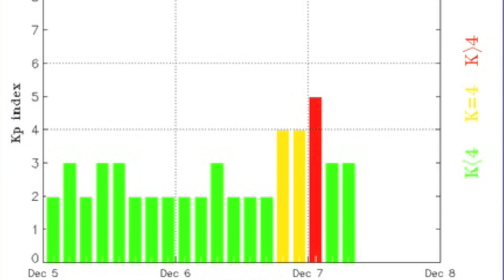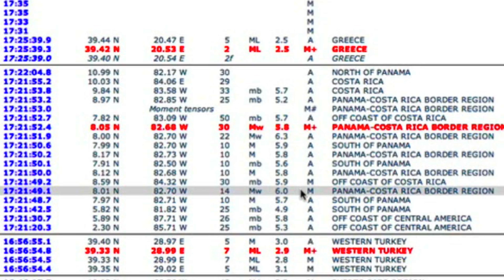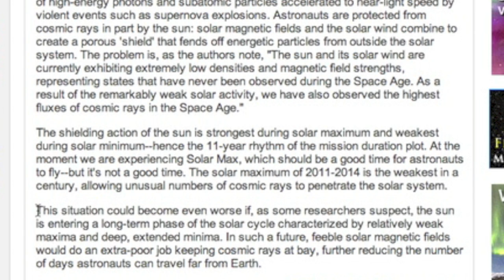Big Earthquake, Magnetic Storm | S0 News December 7, 2014